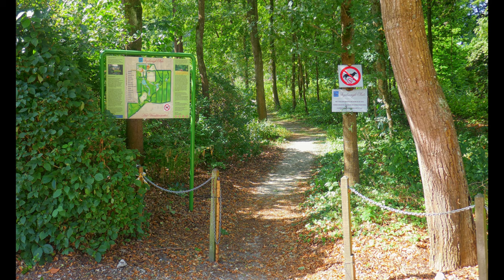InZicht: Veenklooster (NL) - Fogelsangh state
Kom meer te weten over de geschiedenis van de Fogelsanghstate in het Friese Veenklooster.
Stichting Microtoerisme InZicht gebruikt gratis muziek van